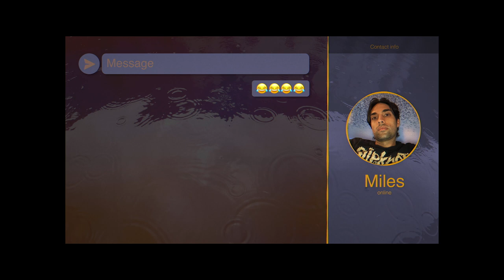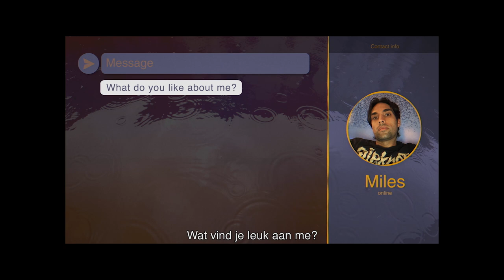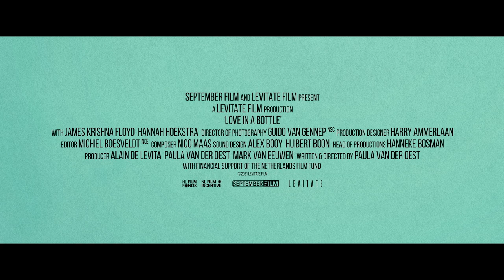LOVE IN A BOTTLE - Officiële NL trailer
Liefde op het eerste gezicht bestaat. Het gebeurt. Soms kijken twee mensen elkaar aan en beseffen: dit is het. Zo ook bij Lucky en Miles, ook al hebben ze elkaar slechts vluchtig op het vliegveld gezien. Allebei haastig onderweg naar huis, omdat de wereld opeens in de greep van covid is. En zo zit Miles in Londen en Lucky in Amsterdam. Beiden opgesloten in hun eigen huis, ver weg van elkaar. Het enige dat ze zeker weten, is dat ze elkaar willen leren kennen en dat ze een paar ongestoorde weken voor de boeg hebben om dat te doen. Hier begint hun liefdesgeschiedenis. Maar zou de relatie ook standhouden als ze straks weer uit hun online bubbel kunnen stappen?